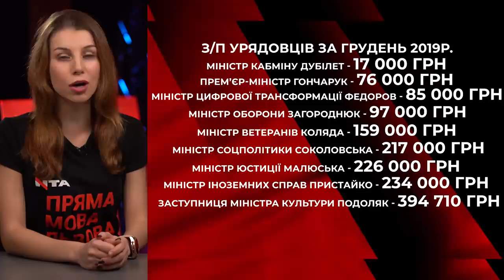🔴Хроніки відставки Гончарука, космічні зарплати міністрів та Путін-узурпатор